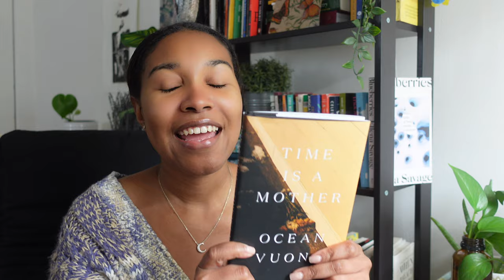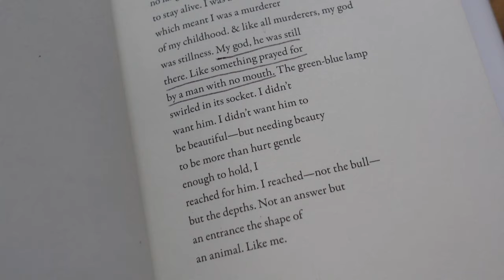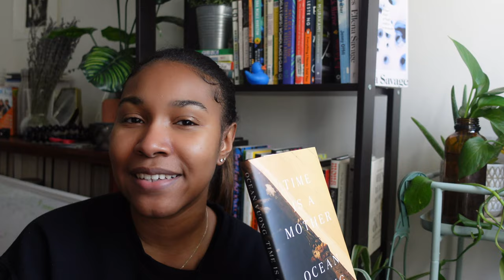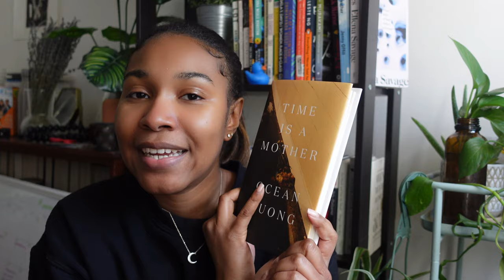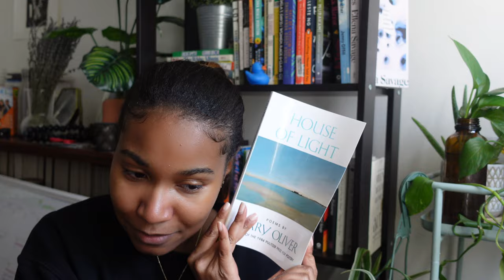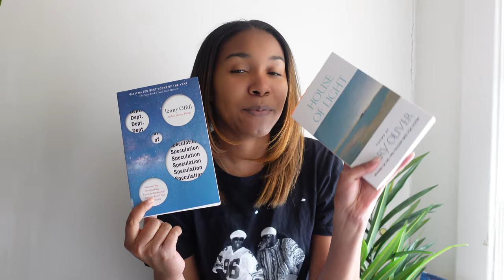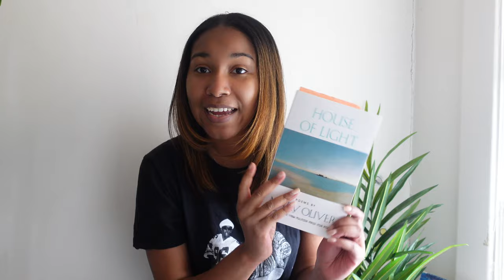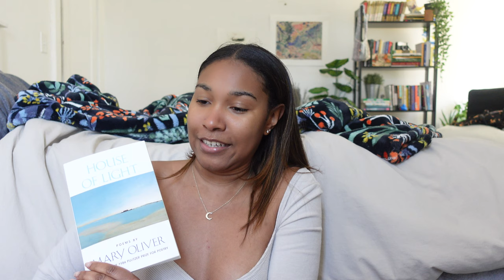Reading vlog | time is a mother, mary oliver, and random chats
Reading (mostly) poetry during poetry month! So excited to finally have Time Is A Mother by Ocean Vuong in my hands, and it was a delight to read Mary Oliver's House of Light. What have you been reading? Let me know!

Hi beats! My name is Ebony, but I like to go by my pen name, EKG. I am a twenty-something Jersey girl who fantasizes about outer space. I also happen to be a ~poet~. I post book, poetry, and lifestyle content here on YouTube.

Music in the intro + background is from Epidemic Sounds.
Outro: (flow) and i was like, yo